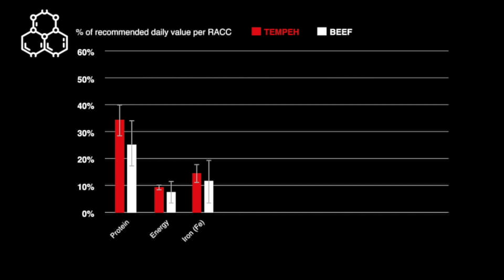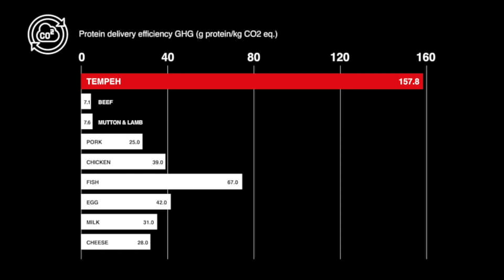Tempe, Indonesia's greatest best kept secret | Dr. Amadeus Driando Ahnan Winarno | TEDxJakartaStudio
Through his talk, Dr. Amadeus Driando wants the world to know what they're missing out on, a reliable and delicious food source that is renewable, all-natural, packed with more proteins and nutrients than that of most meat, and most of all that is affordable for everyone. Dr. Amadeus Driando or Ando for short, is the co-founder of the Indonesian Tempe Movement, UK-based startup Better Nature, and an avid consumer of tempeh. Ever since he was little consuming tempeh was second nature to him, seeing it everywhere, and like all Indonesians, took it for granted.

Growing up in a family of food scientists made him appreciate all kinds of food made him realize the awesome potential of this overlooked food source. This was what drove him to take his studies in biotechnology and eventually on food technology, to see what benefits tempeh fermentation has that awaits unlocking. In his studies, Ando has invented 4 patents and written 5 texts on tempeh fermentation, including the forefront guide on tempeh fermentation, the Tempeh Bible. This talk was given at a TEDx event using the TED conference format but independently organized by a local community.